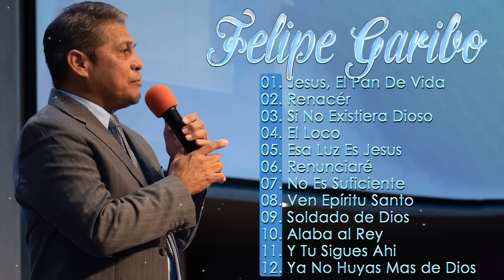1 Hora Con Felipe Garibo Lo Mejor De Felipe Garibo 2022 2023 - Coleccion de Exitos Cristianos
1 Hora Con Felipe Garibo Lo Mejor De Felipe Garibo 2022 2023 - Coleccion de Exitos Cristianos
1 Hora Con Felipe Garibo Lo Mejor De Felipe Garibo 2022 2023 - Coleccion de Exitos Cristianos
1 Hora Con Felipe Garibo Lo Mejor De Felipe Garibo 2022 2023 - Coleccion de Exitos Cristianos